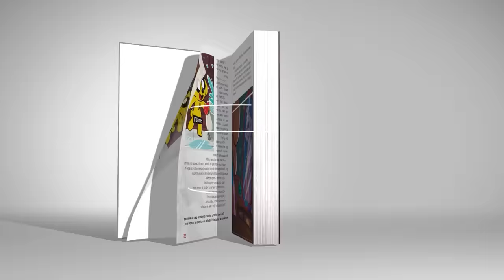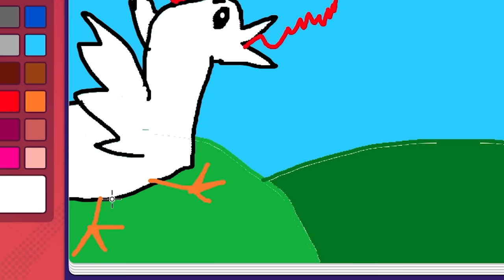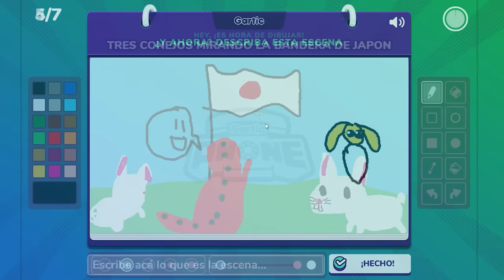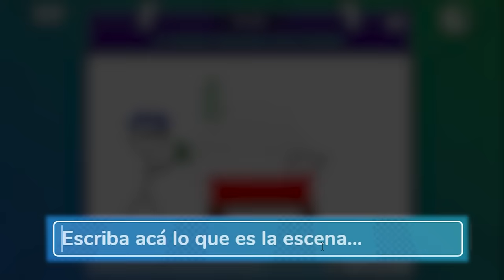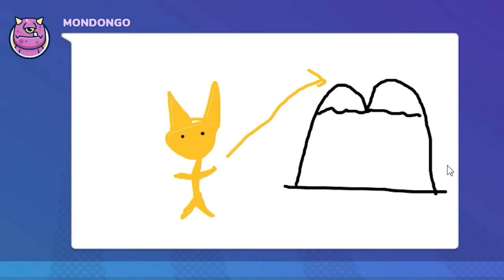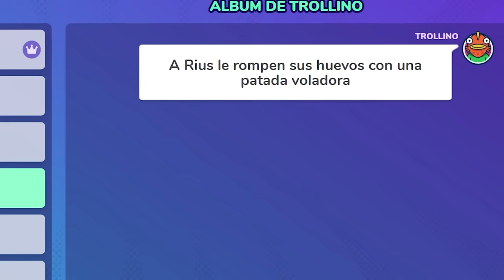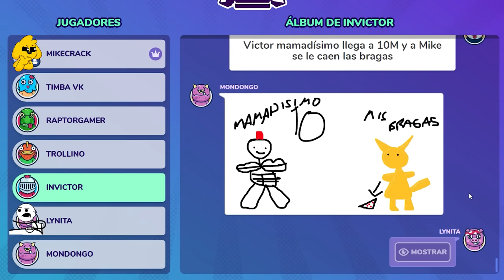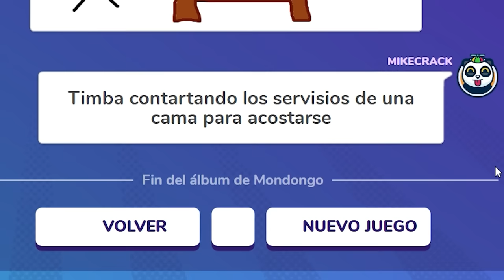¿PUEDES ADIVINAR QUE ES ÉSTO? 😂🎨 NO LO MAL PIENSES ¿O SÍ? | MIKECRACK GARTIC PHONE #2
Regresamos  a Gartic Phone con los Compas, el juego donde tienes que adivinar lo que los compas dibujan antes de que todo se salga de control.
⭐ Mkecrack y La Estrella Maldita ⭐

⏰ TIEMPOS ⏰
0:00 Presentación
0:37 Fase de dibujar
6:40 Resultados xD